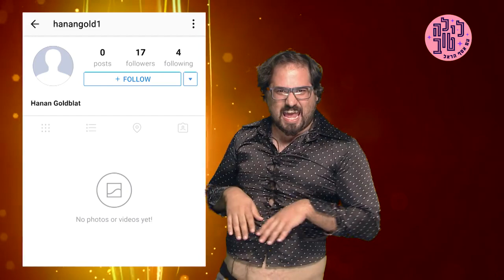אינסטול - עם טול טורונגול תוכנית 5 - ספיישל כוכבי הילדים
שודר בלילה טוב עם אסף הראל בערוץ 10
כתיבה וביצוע - טל טירנגל
עריכה ובולבולים - גיא פירסט